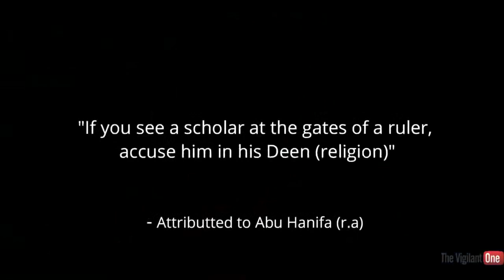Shiekh Omar Baloch - WHY SHEIKH HAMZA YUSUF CHANGED Analysis of Sh Bin Bayyah and Sh Hamza Yusuf’s